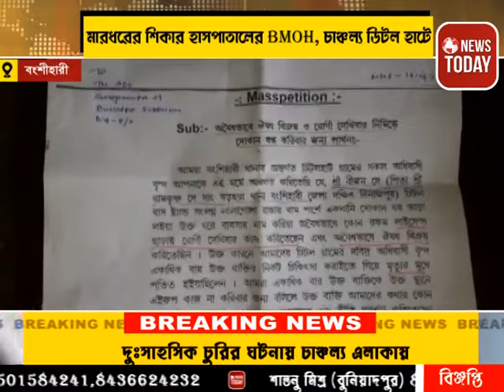অবৈধভাবে চলা নার্সিংহোমের নথিপত্র খতিয়ে দেখতে গিয়ে মারধরের শিকার হাসপাতালে বি এম ও এইচ